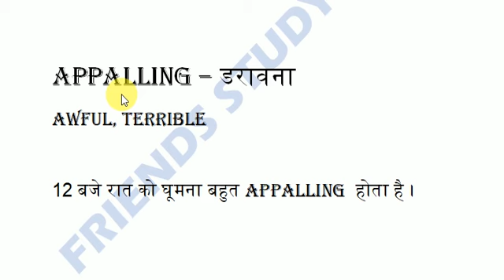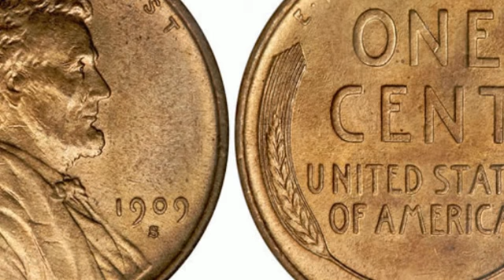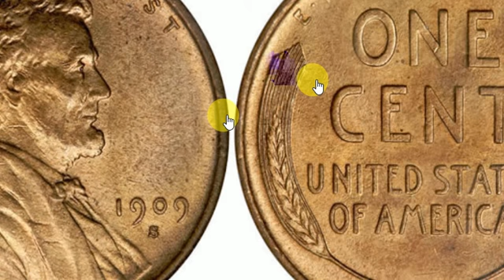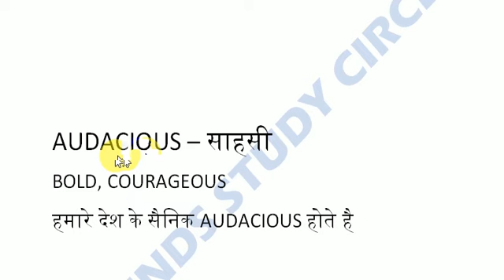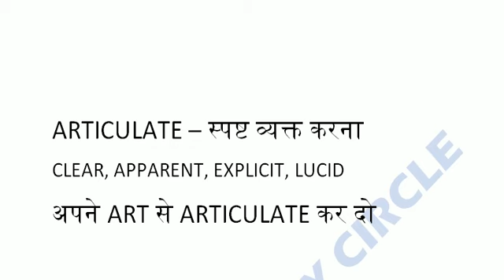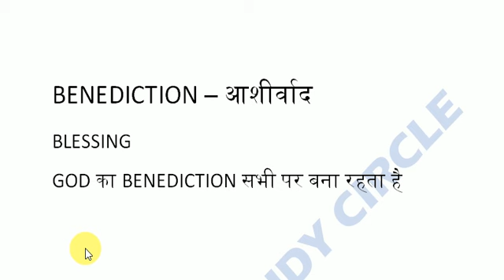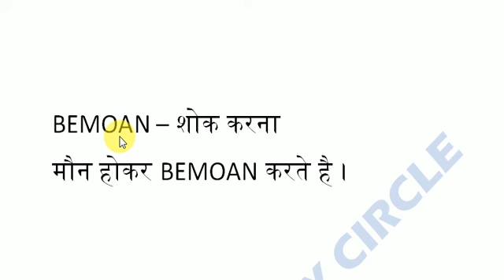ALLAHABAD HIGH COURT RO/ARO MOST IMP. WORD POWER PART- 3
हेलो दोस्तों स्वागत है आपका फ्रेंड स्टडी सर्किल
इलाहाबाद हाई कोर्ट समीक्षा अधिकारी व सहायक समीक्षा अधिकारी के लिए WORD POWER का भाग 3 है । ये UPSC EPFO SSC EXAMS को भी कवर करेगा ।
वीडियो पसंद आए तो कमेंट बॉक्स में अपनी प्रतिक्रिया जरुर दें ।
धन्यवाद